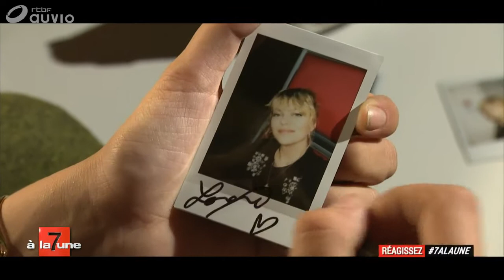L'instantané de Louane : son histoire en photo[28/04/2018]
Louane pour son histoire en photos dans les coulisses de The Voice Belgique en tant qu'invitée